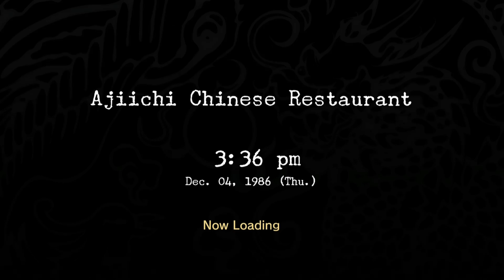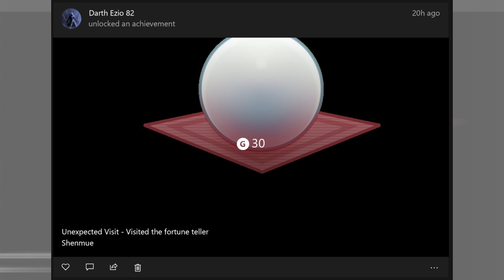Shenmue - Part 7 | Unexpected Visit Achievement | Xbox One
part 7 of my Shenmue playthrough, this video includes the "unexpected visit" achievement. Xbox One gameplay.